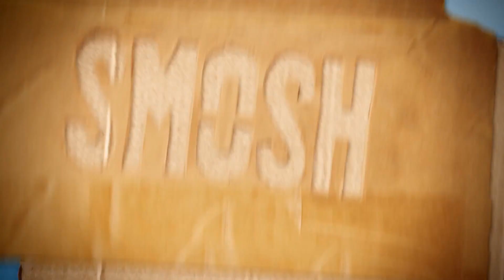WORLD'S SMALLEST HOUSE VOSTFR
ACTION OU VÉRITÉ DANS LE JACUZZI !

Aujourd'hui, nous rendons visite à Jack et Susan - qui viennent d'emménager dans la maison d'1,46m² de leurs rêves. Diminuer la taille de leur maison finira-t-il par payer ? Découvrez-le dans Tiny House Hunters.
Cast
Anthony Padilla
Ian Hecox
Courtney Miller
Olivia Sui
Keith Leak
Shayne Topp
Noah Grossman

Vous voulez savoir quand je traduis et/ou fais caca ? C'est possible